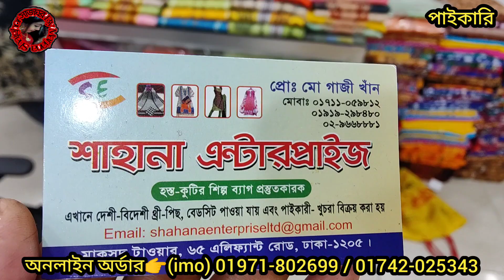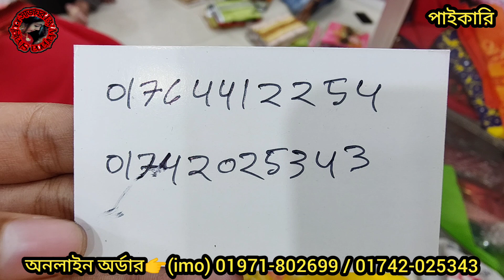৯৯৯ টাকায় এই প্রথম বান্ডিলে বান্ডিলে ডিজিটাল মালহার বাম্বার কালেকশন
৯৯৯ টাকায় এই প্রথম বান্ডিলে বান্ডিলে ডিজিটাল মালহার বাম্বার কালেকশন